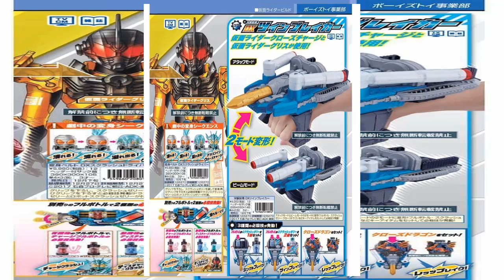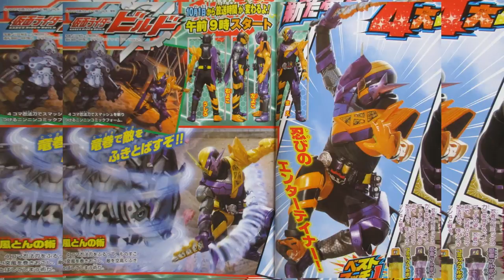kamen rider build tap 8 !update: Kamen Rider Rogue & Kamen Rider Grease.